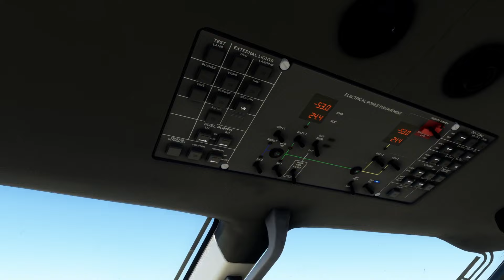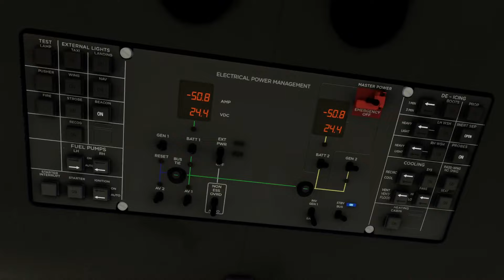Microsoft Flight Simulator XBOX SERIES X Carenado PC12 2 Pilot Cockpit Enhanced